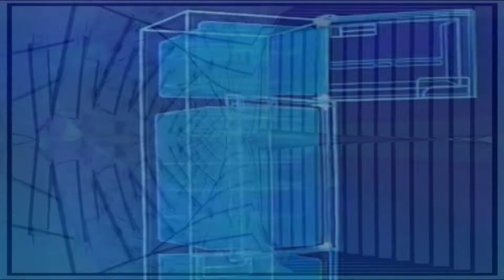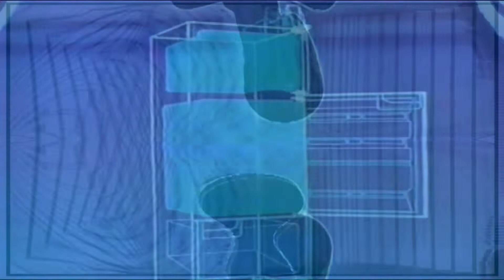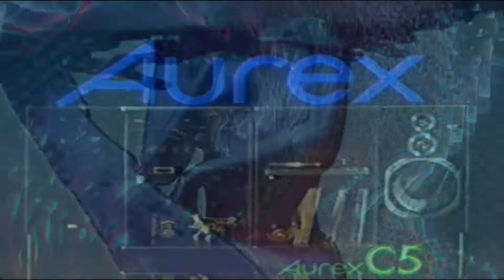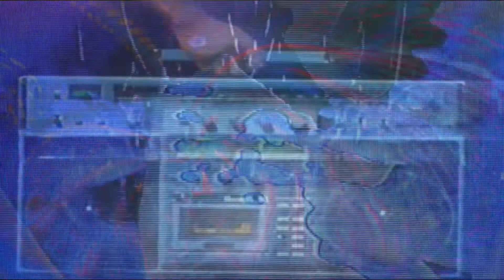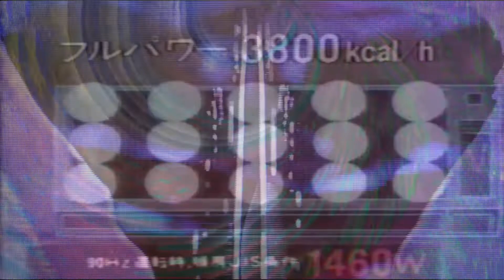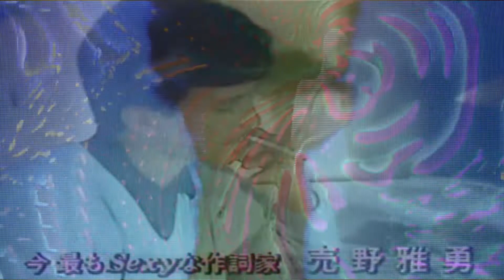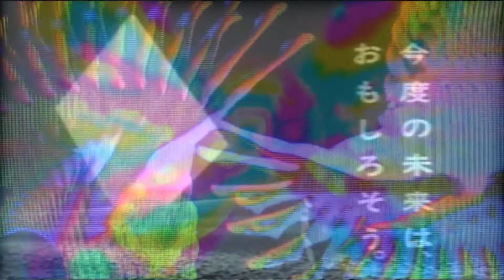b l u e s c r e e n - Vaporshave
Tracklist:
1 パラ D A I S U シ - S A X 1 U P 水中遺跡
2 REPLICA FEDERATION - Inheritance
3 クリスタルKITSUNE - Until That Sun Sets on Us...
4 synchro-start - Night Drive
5 ED. - The Grand Mac
6 Stratford Ct. - Special Q - Keys
7 Flamingosis & The Kount - Future Love
8 Device Operator - MIMOSA
9 UNI DELUXE - Love Situation
10 Doktor Plekter - Kaiser
11 Mere Notilde - This Will End
12 Tensnake - Coma Cat

My set from Daydream Deluxe's "Vaporshave" stream

Thanks to everyone who tuned in!

b l u e s c r e e n

This video is made under Fair Use: The doctrine that brief excerpts of copyright material may, under certain circumstances, be quoted verbatim for purposes such as criticism, news reporting, teaching, and research, without the need for permission from or payment to the copyright holder.